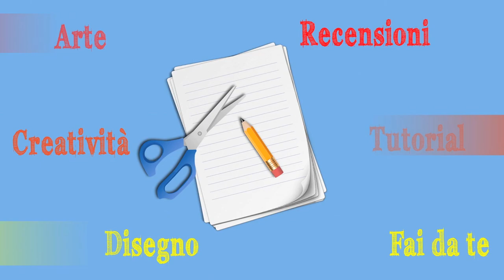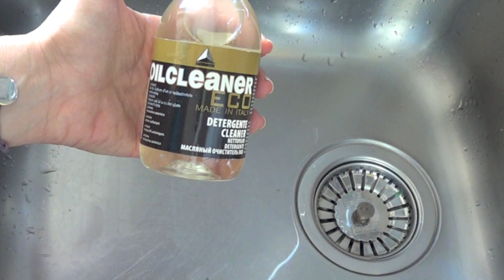OILCLEANER ECO Maimeri:detergente per pennelli (Recensione e GIVEAWAY) Arte per Te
Ci tengo a precisare che non ricevo alcun compenso dalla Maimeri per parlare di questo prodotto.La recensione è frutto di impressioni personali basate sull'utilizzo del prodotto.

COSTO:euro 7 circa
Regolamento:

-Il concorso è ufficialmente aperto dal momento della pubblicazione di questo video ed avrà termine il30 /10/2013 alle ore 24,00!
- Lasciate un commento sotto al video
- Il vincitore del concorso verrà contattato tramite messaggio privato e dovrà fornire il suo recapito per la consegna del premio entro 7 giorni.
-Il premio del give away è composto da 4 boccette di OILCLEANER ECO MAIMERI.

Contenuto musicale (sigla) di mia assoluta proprietà. Fonte privata:musicata,scritta ed interpretata da Antonio Condorelli per Arte per Te,L'autore mi ha ceduto ogni dritto di utilizzo della canzone.MUSIC CONTENT OF MY ABSOLUTE PROPERTY